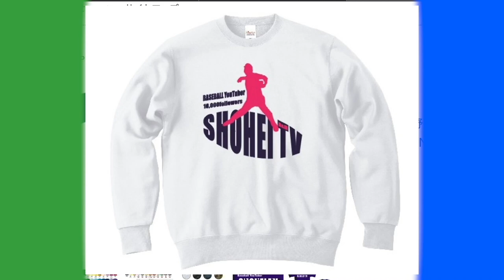【ラガーズ】ひろとが今季初先発！バックにはりょーへーが！！相手は連盟１部の強豪。果たして無事に投げきれるのか！？